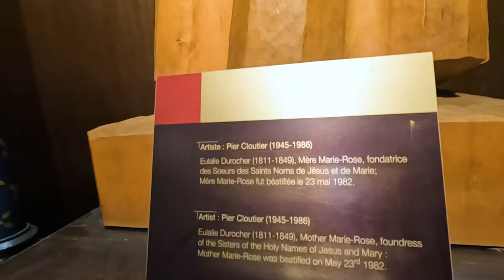NEW JOURNEY BEGINS || DON JUNIOR INTERNATIONAL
Hello world This is Don junior starting with my International Vlog from the beautiful Country .

I am in a beautiful country CANADA in a beautiful Province QUEBEC in a beautiful city MONTREAL.

 Notre-Dame Basilica, is a basilica in the historic district of Old Montreal, in Montreal, Quebec, Canada. The church is located at 110 Notre-Dame Street West, at the corner of Saint Sulpice Street. It is located next to the Saint-Sulpice Seminary and faces the Place d'Armes square.
the interior of the church is amongst the most dramatic in the world and regarded as a masterpiece of Gothic Revival architecture.
The vaults are coloured deep blue and decorated with golden stars, and the rest of the sanctuary is decorated in blues, azures, reds, purples, silver, and gold. It is filled with hundreds of intricate wooden carvings and several religious statues. Unusual for a church, the stained glass windows along the walls of the sanctuary do not depict biblical scenes, but rather scenes from the religious history of Montreal. It also has a Casavant Frères pipe organ, dated 1891, which comprises four keyboards, 92 stops using electromagnetic action and an adjustable combination system, 7000 individual pipes and a pedal board.
Approximately 11 million people visit Notre-Dame Basilica every year, making it one of the most visited monuments in North America.
s open to visitors Monday through Friday from 8 a.m. to 4:30 p.m.; on Saturday from 8 a.m. to 4 p.m.; and on Sunday from 12:30 to 4 p.m. Entry to the basilica costs CA$14 (around $11 ) for adults and CA$9 (around $7) for children ages 6 to 16. A free guided tour is included or you can explore on your own. More in-depth guided tours are also available at additional costs.
 Don junior explores this Historical place and gives a good tour of it . also in upcoming videos don junior will be making from Canada life.
Canada landscape
north America
Canada Student Life
Canada Masters Studies
International Student
Don junior International